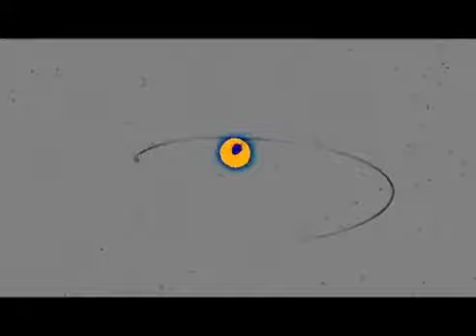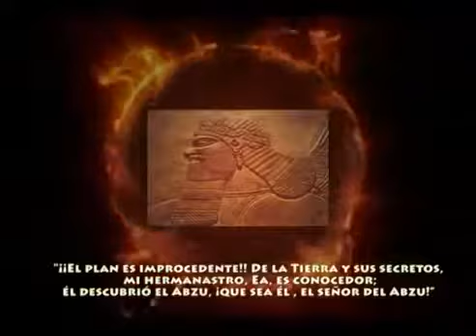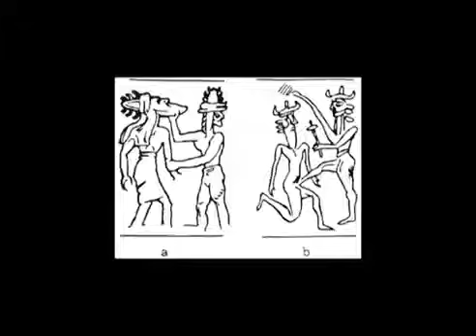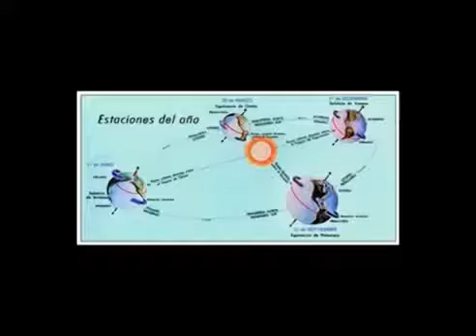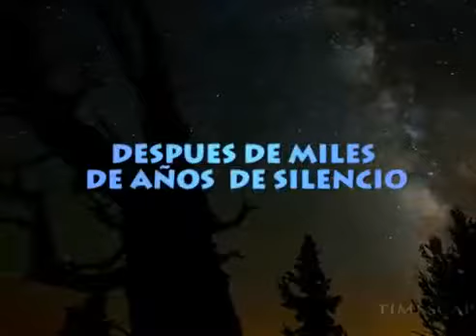14 LOS ANUNNAKI DOS DIOSES EN COMBATE PARTE 14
Enki, con la ayuda del exiliado Alalu, empiezan su búsqueda de las regiones del planeta con mayores yacimientos de oro, en vista del fracaso de la extracción.

Continuando con la saga LOS ANUNNAKI, del investigador David Parcerisa, tenemos el capítulo 14. En él se narra como Enki, con la ayuda del exiliado Alalu, comienza su búsqueda de las regiones.

Más información en la web del autor; Aunque Enlil y sus hijos constituyen unos molestos rivales para duk en sus planes de conquista de las regiones terrestres,.